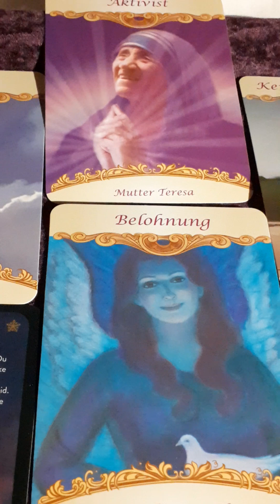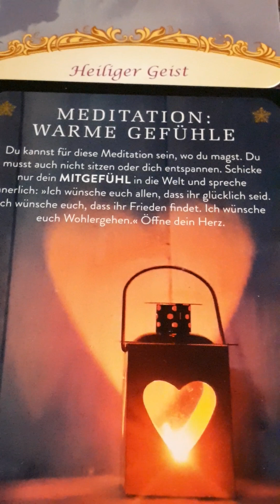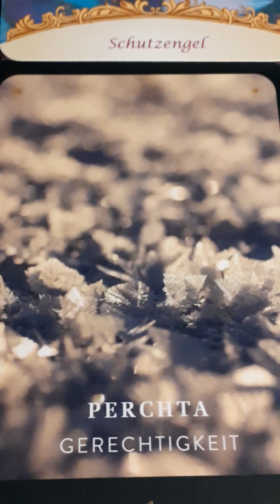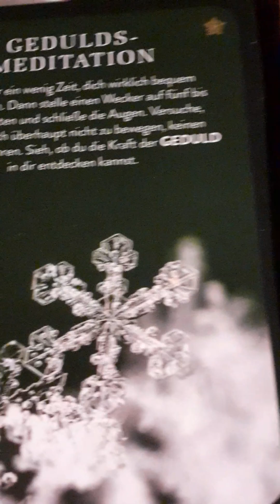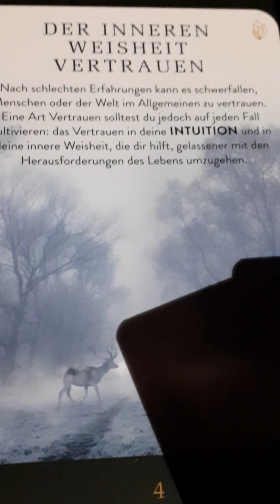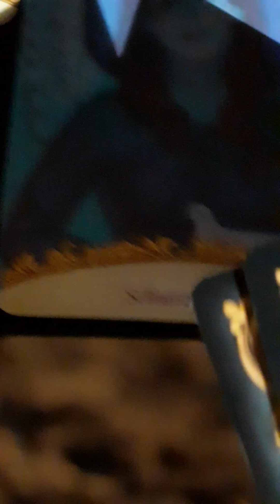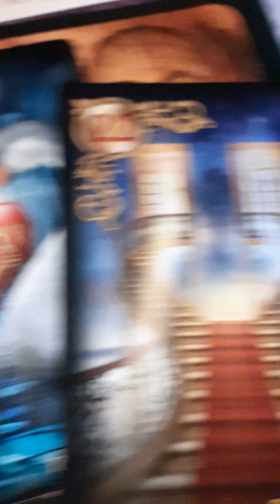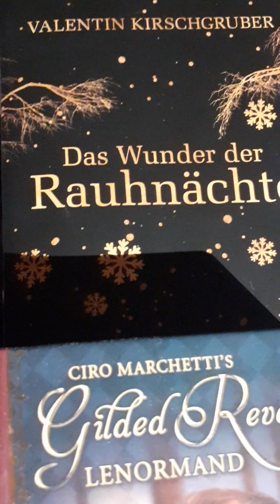AUF EIN GUTES🐉NEUES🐉2024🐉8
12.RAUHNACHT🚀SILVESTER🚀77🚀
11.RauhNacht
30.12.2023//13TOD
Was verstehst du unter
GERECHTIGKEIT?
WAS DARF KOSMISCH
GESETZMÄßIGKEITEN EINTRETEN, DAMIT ES FÜR DICH, DEIN UMFELD, DER WELT  🌎  GERECHTIGKEIT
STATT★FINDET
10. RAUHNACHT
VOLL♡BRINGT
GEBÄRT;
SCHLIESST KREISLÄUFE AB♥︎
Auch wenn es noch etwas dauert, so ist es doch absehbar; in Kürze vollbracht.
Dass Neue ist kurz vorm
Count down!
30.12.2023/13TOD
Altes
2023/7ERJAHR 6
 geht
unweigerLicht
NEUES STEHT SCHON VOR DER TÜR
2024/8ERJAHR
DRACHENJAHR//8
9.Rauh☆Nacht
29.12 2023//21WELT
WAS MÖCHTE DIR DEIN HERZ♥︎
MIT♡TEILEN
LAUSCHE & ATME
TIEF IN DICH HINEIN!
SOWOHL ALS AUCH
BEWUSST IM GEIST
FÜHLBAR IM KÖRPER
HÖRBAR IM HERZ♥︎SCHLAG
LAUSCHE
F0HLE
NIMM DEINEN GEIST WAHR
WERDE EINZ
WAS REGT SICH IN DEINEM HERZZENTRUM...
FÜHLE♥︎ATME♥︎
LASS FLIESSEN...
ATME TIEF UND LANGSAM LIEBE EIN...
FRIEDEN◆HEILUNG AUS☆
Namasté Claire
WO DARF ES JETZ MUT DIR
ZUKÜNFTIG IN DEINER INTENSION
HIN 🚶‍♂️ 🚶‍♀️ 🚶‍♂️ 🚶‍♀️ FLIESSEN
8. RAUHNACHT
Vergangene Träume, die oft geträumt wurden,
 dürfen sich wie der Phoenix
 selbst verbrennen, um dann in einem neuen Gewand, farbenfroh,
 voller Glitzer und Glimmer
 in all seiner Kraft neu geboren in dir entstehen darf.
Eine Rauhnacht, die es für viele in sich hat und so in seiner Kraft sich nun neu entfaltet, im 8 Jahr der Eiche, voller Kraft macht Lust die acht im Tarot.
So dürfen wir uns nun neu entfalten, wie eine Geburt, ein Shift, ein großes TOR, ein Achter Tor, was sich am 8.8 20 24 in der 8 zum Wohle Aller in ☆○☆☆○☆○○☆○☆☆
 Pure Kraft und Wahrheit verwandelt!
☆○☆○☆888☆○☆○☆
Gerne dazu meine
 Videos Audios
 auf meinem
Carissa M. Seite
☆LichtWegImpulse★Atlantis☆
und gerne wertschätzen, wenn du magst. ☆○☆○☆•888•○☆○☆○
♡Siehe Infobox♥︎
Namasté Claire
JETZT ERHEBT SICH DER PHÖNIX AUS DER ASCHE
EINDRÜCKE DER MÄCHTIGEN ENERGIEN
ÜBER DIE FESTTAGE DER HEILIGEN ZEIT
☆JESU GEBURT☆
ERNEUERUNG
6. RAUH☆NACHT
EMOTIONALE
ERNEUERUNG
MINDSET AUFFRISCHUNG
WO BIN ICH ZUHAUSE
WO GEHÖRE ICH HIN
WAS SAGT MIR MEIN ♥️ HERZ
VOLLMOND ♋ 🦀 ♋ 1;33
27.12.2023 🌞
🌞 #19 IM TAROT DIE SONNE
BEDEUTUNG:
HÖCHSTE GLÜCK
FÜLLE
Die Karten werden wie immer intuitiv von mir gemischt und in der Nacht gezogen
Namasté Claire
KURZ VORM VOLL○MOND
WERDEN WIR
WACH☆GERÜTTELT
DER KREBS HOLT DICH EMOTIONELL UP
ZEIGT DIR DEIN INNERSTES!
STELLT DICH INS LICHT
WAS IST DEINE
🌞 PASSION!?
KURZ VORM ABSCHLUSS DES JAHRES 2023/7ERJAHR
ERLEUCHTUNG★SMOMENTE
MIT DEM
♋ IM ○
MÖG☆LICHT
FOLGE IHM KRAFTVOLL
LESE IHN ♋ IN ☝️
INFORMIERE DICH ÜBER IHN UND DEINE
GEFÜHLS♥︎WELTEN

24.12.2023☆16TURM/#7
DurchSchreite deine Barrieren
SPRENGE DEN TURM
BLITZARTIG SCHNELL
CHRISTUS IST MIT DIR
JETZT SIND WIR MITTEN DRIN
RAUH☆NACHT
DEINE ZEIT
der LichtÄra
wird nun eingeläutet
SOVIELE
DOWNLOADS
LICHTCODES
WURDEN UNS
IN 2023 /7ERJAHR
AUS DEN
22
GALAXIEN
FÜR UNSERE
BEWUSST☆SEINS
ERWEITERUNG GESANDT!
LEUCHTE DU WIE EIN
AM HIMMEL
WE ALL ONE
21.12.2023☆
22&23
Dezember
Portaltage
24.12
HEILIG ABEND
HIMMLISCHE TOR
OFFEN
VIDEOEMPFEHLUNG
UND GENAU DARUM GEHT ES DOCH IM
GROSSEN & GANZEM
VOLLMOND ♋
PORTALTAG
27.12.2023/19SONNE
9/19
UM
01.33
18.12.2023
9/19
Gleiche Numerologie!!
Mond im ♋
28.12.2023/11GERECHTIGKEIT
PORTALRAG
FAMILIE SEIN
SICH AUS DEM HERZEN HERAUS ZU OFFENBAREN
GEFÜHLE DES HERZENS LEBEN
EIN WOHLIGES HEIM ERSCHAFFEN
BESONDERE WERTE DES
GANZ◆SEINS
EINS♥︎SEIN
DURCH
LIEBE & LICHT
ER☆FÜHLEN&ER•FÜLLEN
ZUERST FÜR SICH
UND DANN
FÜR ANDERE DA SEIN KÖNNEN

369

GÖTTLICHTE MATRIX

KREIEREN
MY HOME IS, WHERE MY HEART IS
DRACHENJAHR 2024/8KRAFT
MACHT LUST
Portaltage Januar 2024

Freitag, 5. Januar 2024

Samstag, 13. Januar 2024

Dienstag, 16. Januar 2024

Sonntag, 21. Januar 2024

Mittwoch, 24. Januar 2024

NEUMOND STEINBOCK ♑
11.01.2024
12:56MEZ
VOLLMOND LÖWE 🦁
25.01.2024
18:55MEZ
°•○●☆33☆●○•°
DER HERZSCHLÜSSEL WIRD DIR ÜBERREICHT!
ÖFFNE DICH DEINER ❤ WÜNSCHE
DANN ENTSCHEIDE DARAS
WISSE, DU WIRST GELIEBT

CLARISSA M. SEITE
HEILPRAKTIKERIN FÜR PSYCHOTHERAPIE
[HEILPRG]
SUCHTBERATERIN
REIKI 🌟  MEISTERIN/LEHRERIN SCHREIB-UND SPRECH
MEDIUM 🌟
CHANNELING
°•○●★888★●○•°